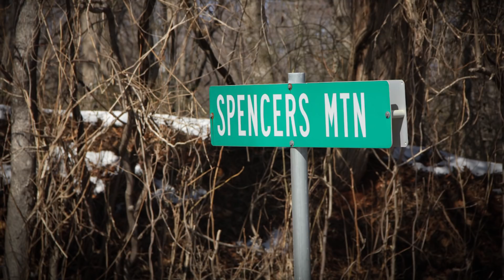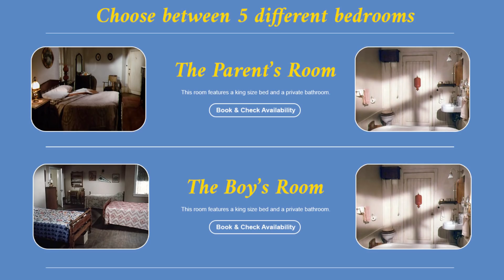Come visit the Walton Hamner House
Come visit the boyhood home of "The Waltons" creator Earl Hamner. Jr. The "REAL" John-Boy in Schuyler, VA.